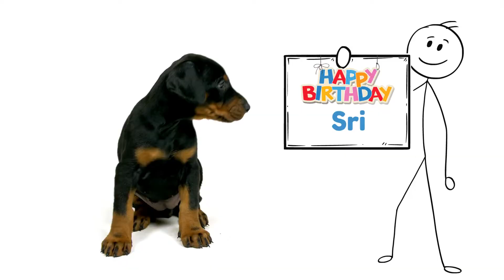Happy Birthday Sri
Let's celebrate Sri!  A fun happy birthday video for Sri.